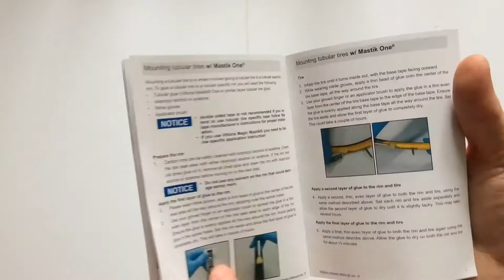Vittoria Tactic Országúti Kerékszett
Könnyű, alumínium első-hátsó fűzött kerék 622-17C méretben országúti használatra.